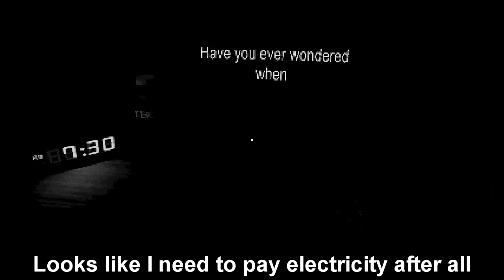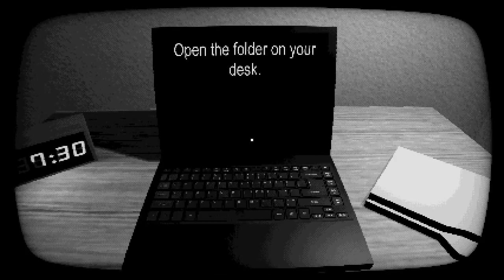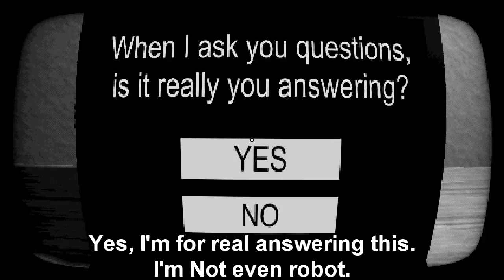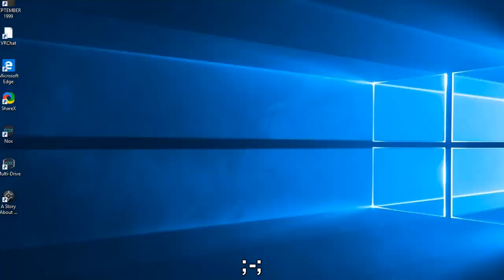Start Survey?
That's the title of the game, What did you want from me.